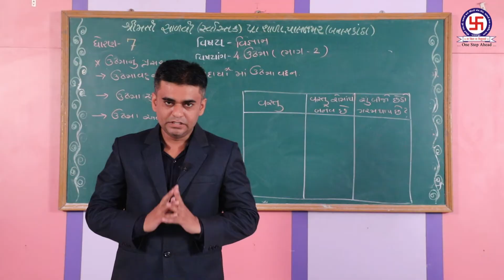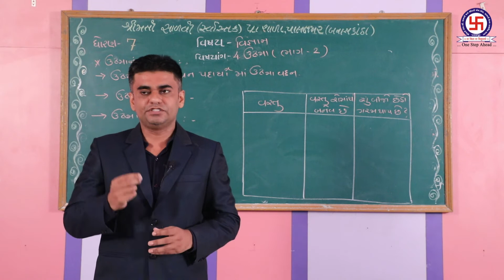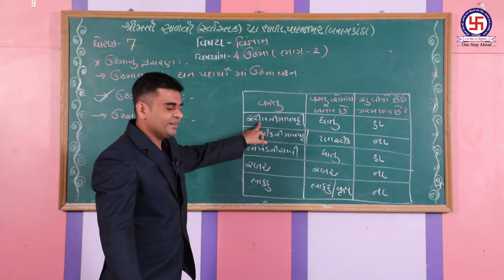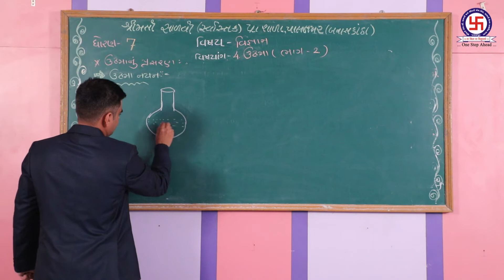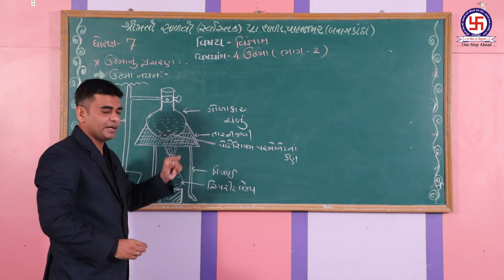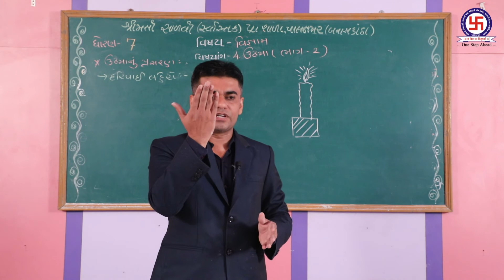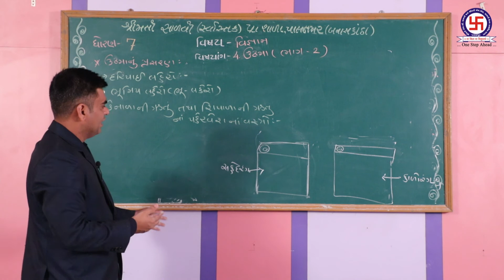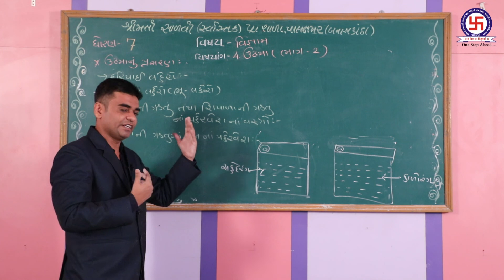STD-7 SCIENCE CHEP-4 PART-2 USHMA ધોરણ- ૭ વિજ્ઞાન પ્રકરણ-૪ ભાગ- ૨ ઉષ્મા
STD-7 SCIENCE CHEP-4 PART-2 USHMA
ધોરણ- ૭ વિજ્ઞાન પ્રકરણ-૪ ભાગ- ૨ ઉષ્મા